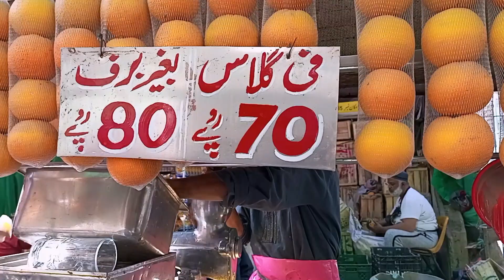How to Buy Grocery || Cheapest Items in this Market || Monthly Grocery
Assalam o Alaikum My Friends and Family

This is Masab Umair You are watching my Youtube Channel A-M Wlogger
اپنی ویڈیوز بنوانے کےلیےہم سےرابطہ کریں . آپ سے کوئی معاوضہ نہیں لیا جائے گا
MASAB UMAIR
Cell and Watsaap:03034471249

Karachi is the largest city in Pakistan and is known for its vibrant culture, diverse communities, and rich history.
There are many interesting places to visit in Karachi.

When it comes to food, Karachi is known for its delicious and varied cuisine.
There are many restaurants and street food stalls that offer a wide range of dishes

The purpose of my  channel is to share information about Karachi with our viewers and help them learn more about the city's places, shops, and food options.

In Today's Video I Explored Khori Garden Stall Street which is located mid of Bolto Market . lets watch and save money
Cheapest Market in Karachi it is a Original saving market.

My Glimble
Tripod Stand